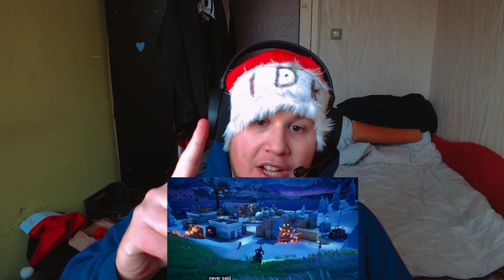REACTING To Fortnite Chapter 4 Season 1 Cinematic Trailer :O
Hey guys! Do you guys like effects or would you just like to watch the videos without effects?

I can do 1 video with effects and 1 without :)
Still enjoy:)
IDK: